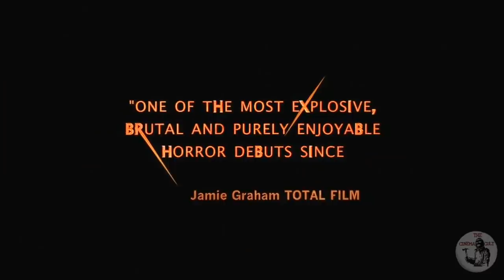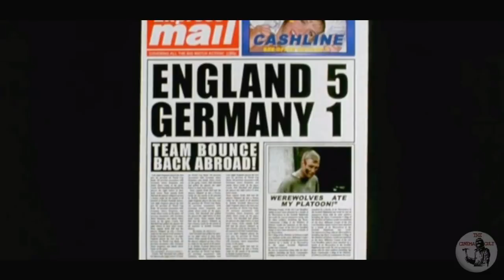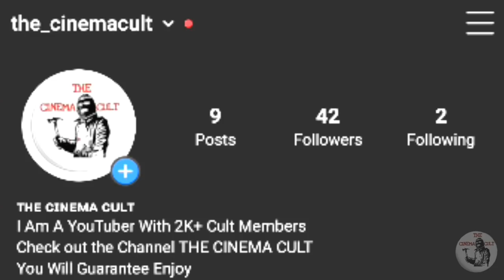Dog Soldiers | Hindi Voice Over | Film Explained In Hindi/Urdu Summarized हिन्दी Full Slasher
Dog Soldiers (2002) Horror Movie Explained in Hindi | Dog Soldiers Full Fantasy/Horror/Thriller Film Explained in Hindi | TCC

The Cinema Cult Mein Aap Ka Swagat Hain.
Aaj Hum Baat Karenge 2002 Mein Release Hui Fantasy/Horror/Thriller Movie Dog Soldiers Ke Baareme

During a routine nighttime training mission in the Scottish Highlands, a small squad of British soldiers expected to rendezvous with a special ops unit instead find a bloody massacre with a sole survivor. The savage attackers of the special ops team return, and the men are rescued by Megan (Emma Cleasby), a zoologist who identifies what hunts them as werewolves. Without transport or communications, the group is forced to retreat to a farmhouse to wait for the full moon to disappear at dawn.